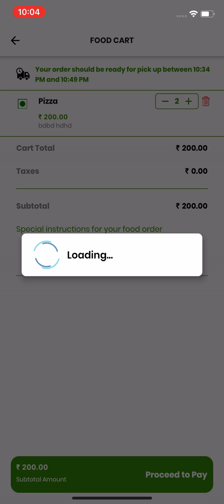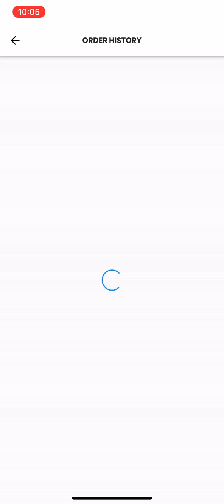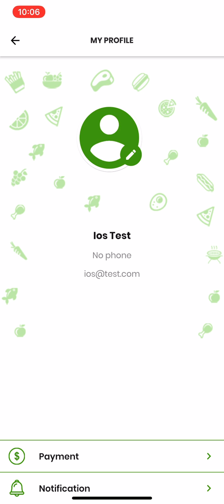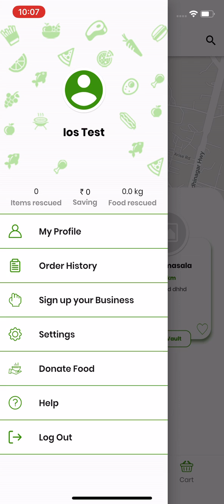Food vault demo